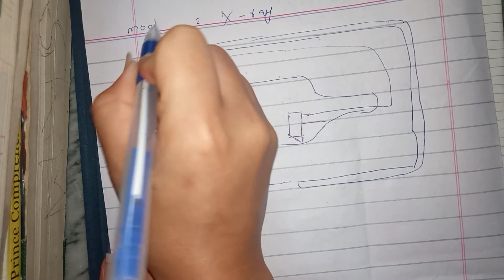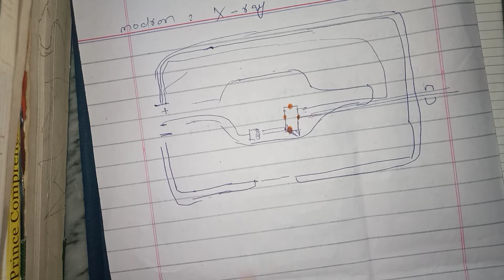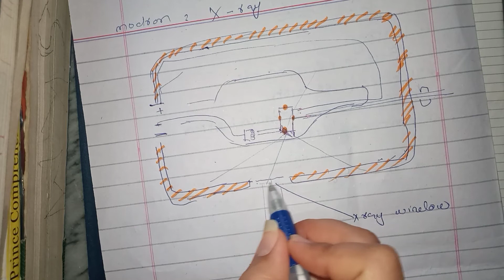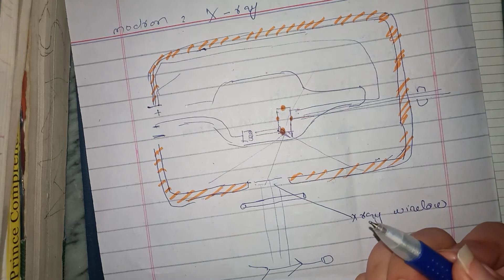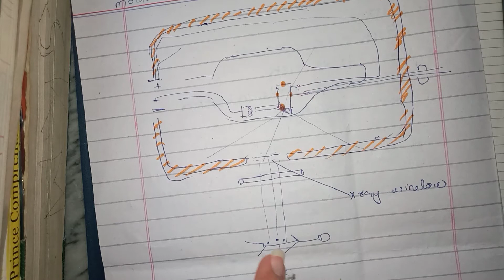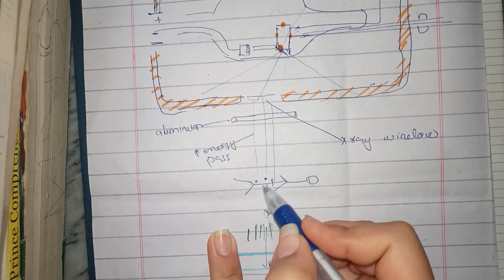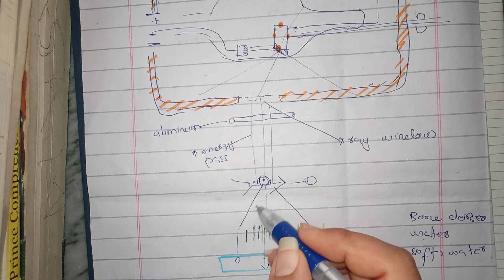X ray working (part 2)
This vedio include x ray tube working and working.